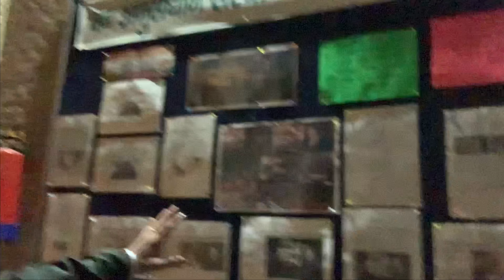Episode:-1/ps:- FRI (ForestResearchInstitute) || vlog || Dehradun || Uttarakhand || Shivampathaniya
F. R. I.

The Forest Research Institute वन अनुसन्धान संस्थान is an institute of the Indian Council of Forestry Research and Education and is a premier institution in the field of forestry research in India. It is located at Dehradun in Uttarakhand, and is among the oldest institutions of its kind